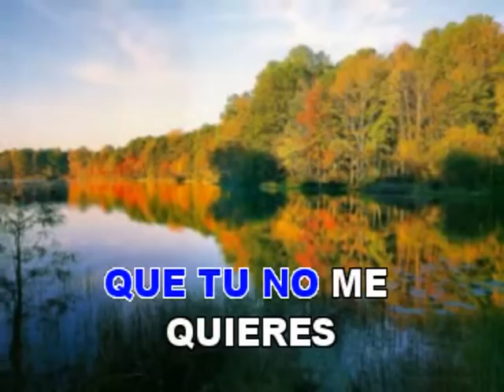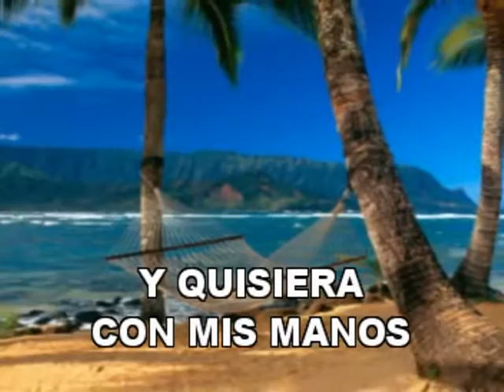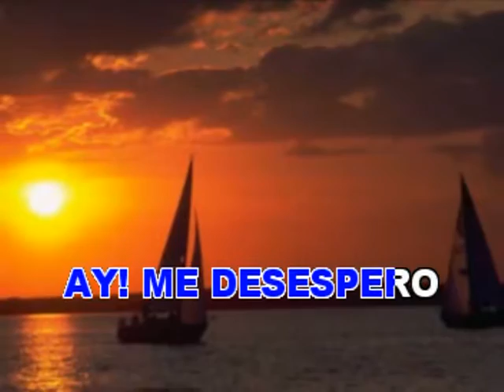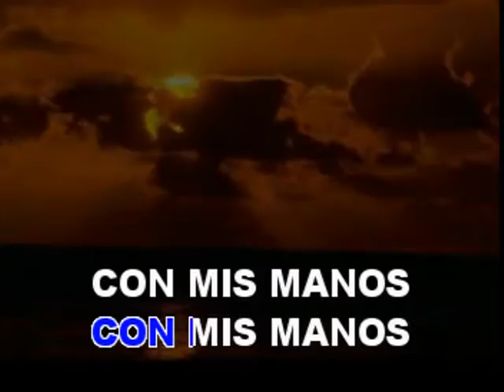SEGUNDO ROSERO, Palabras bonitas (karaoke)